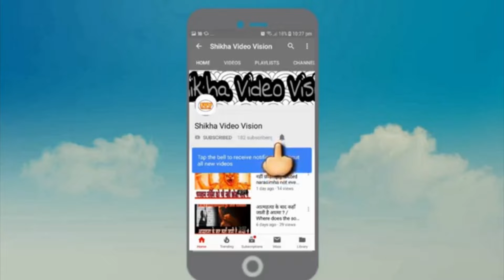नवरात्रि में 9 कन्याओं को भोज में एक बालक होना जरूरी क्यों ?